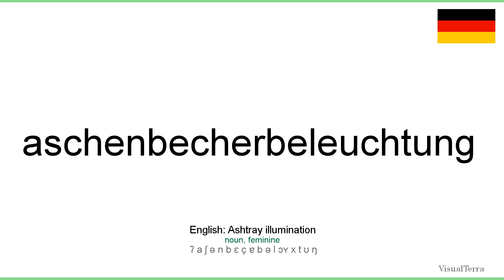How to pronounce: Aschenbecherbeleuchtung (German)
How to pronounce aschenbecherbeleuchtung in german
Wie aschenbecherbeleuchtung ausgesprochen Deutsch
Die deutsch aussprache von dem wort aschenbecherbeleuchtung.
Cómo pronunciar aschenbecherbeleuchtung en aleman
Comment prononcer aschenbecherbeleuchtung en allemand
Come pronunciare aschenbecherbeleuchtung in tedesco